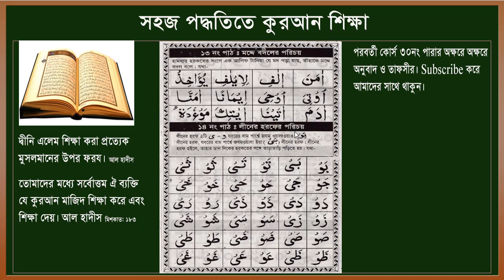কুরআন শিক্ষার সহজ পদ্ধতি পর্ব ১২ | অনলাইনে কুরআন শিক্ষার পদ্ধতি | সহজ পদ্ধতিতে কোরআন শিক্ষা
We are properly Uploaded Very Educational video.